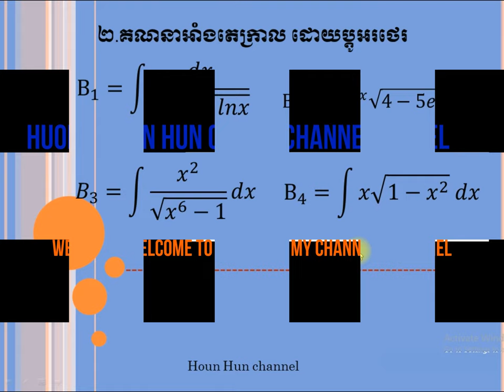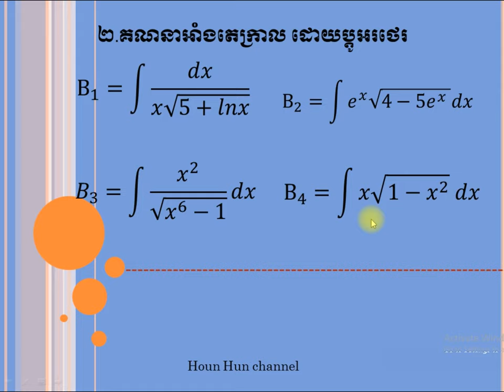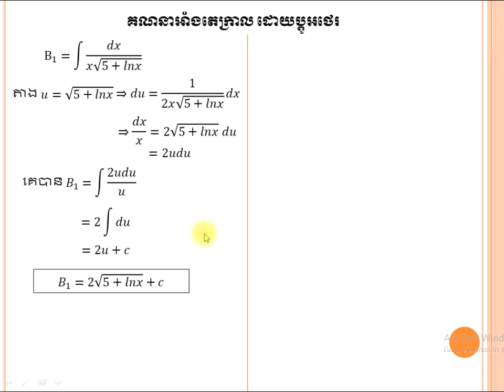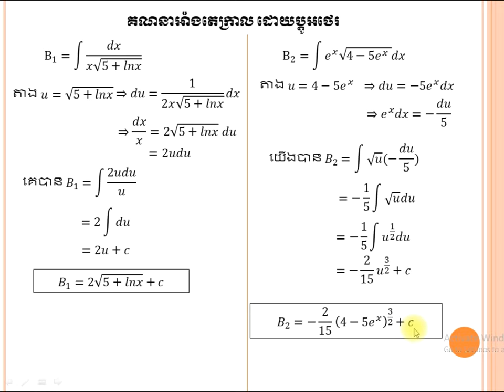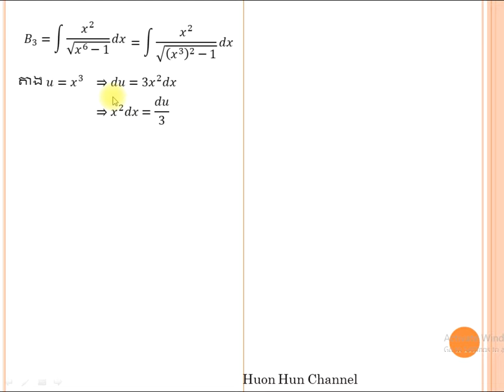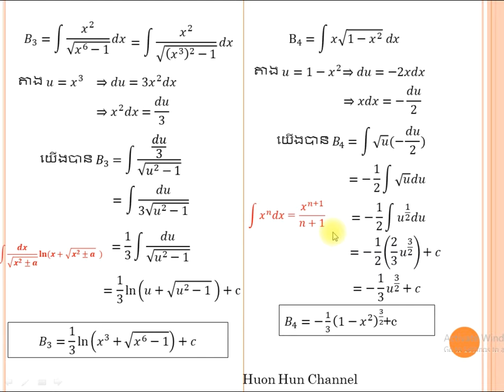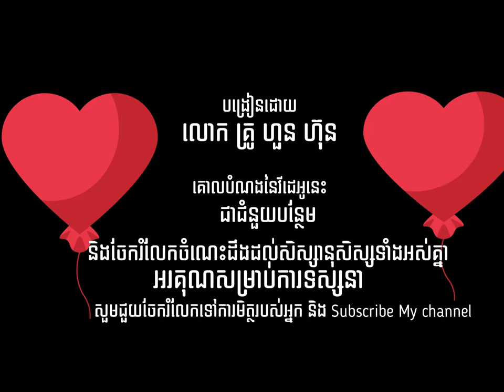integral exercise លំហាត់អាំងតេក្រាល​part1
integral exercise for grade 12
លំហាត់អាំងតេក្រាលសំខាន់ៗតម្រៀមប្រលងបាក់ឌុបសម្រាប់ប្អូនៗថ្នាក់ទី១២